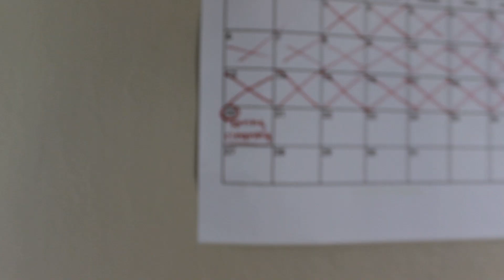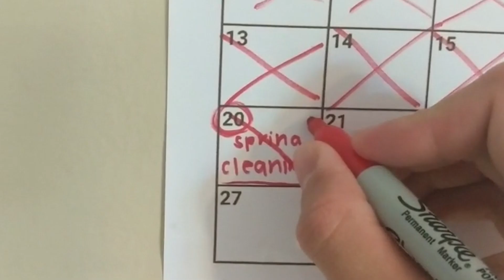Spring Fighter - Los Altos High School - 2022 Spring Film Invitational